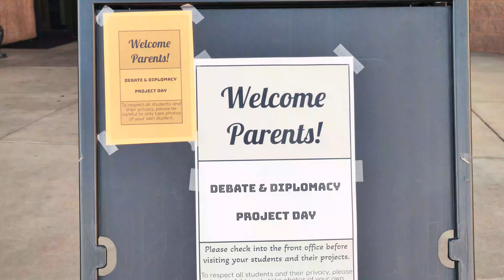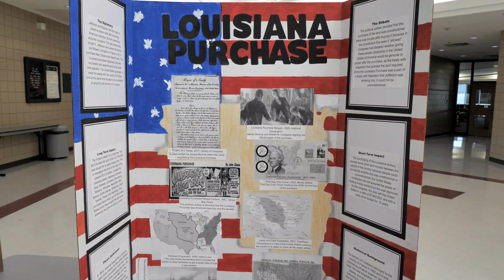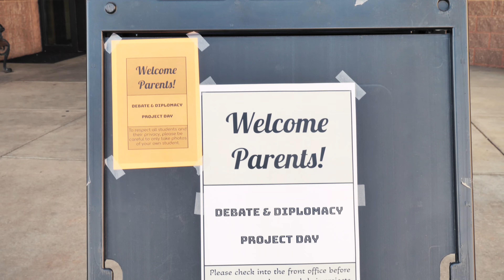History Day at Centennial Middle School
Centennial Middle School students shared their Debate and Diplomacy History Day Projects with staff, parents and fellow students. ArrowVision talked with a few of the project creators about what they learned and what was involved in putting their projects together.